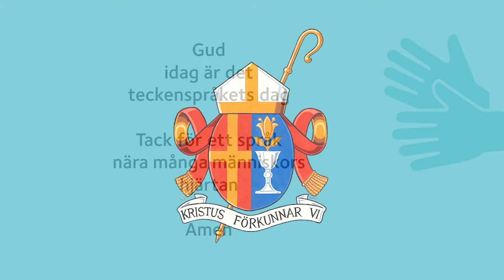Gud, idag är det Teckenspråkets dag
"Gud idag är det teckenspråkets dag. Tack för ett språk nära många människors hjärtan. Amen.”

Idag ber vi på teckenspråk tillsammans med biskop Karin, för att uppmärksamma att teckenspråket är ett officiellt språk i Sverige och att det varit det i 40 år. Den 14 maj år 1981 togs beslutet att erkänna teckenspråket som dövas första språk, något som Sverige var först i världen med att göra.

Teckna gärna med i bönen om du vill.